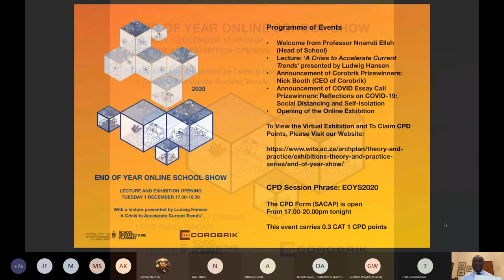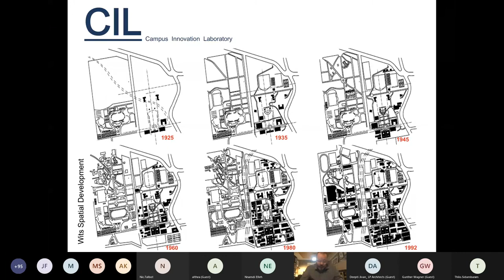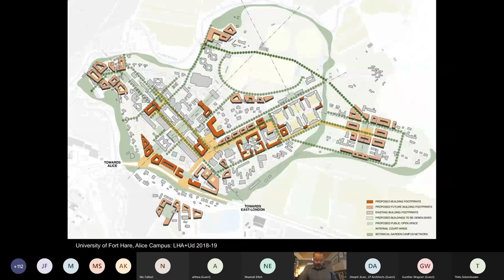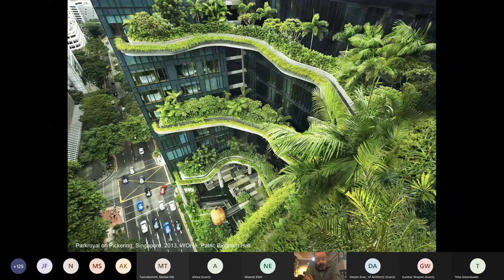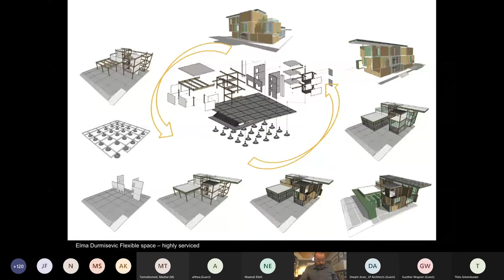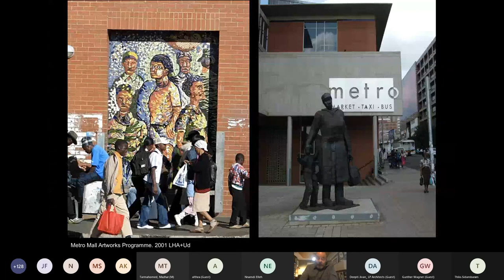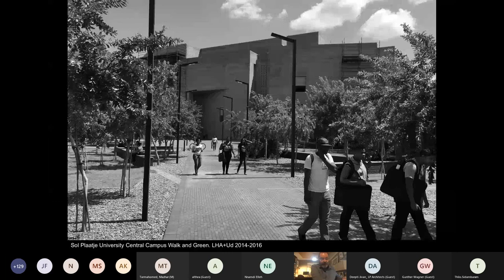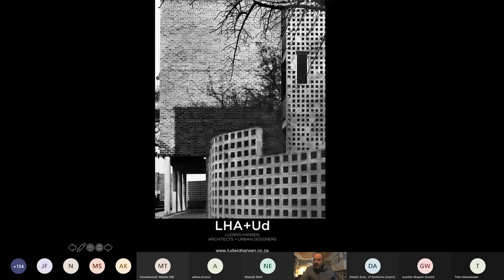Opening of the End of Year School Show: Lecture and Awards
On the 1st of December 2020, the School of Architecture and Planning at the University of the Witwatersrand held its End of Year Online School Show, with a lecture and formal opening of the virtual exhibitions. The online live event included the lecture, ‘A Crisis to Accelerate Current Trends’ presented by SoAP Senior Lecturer, Ludwig Hansen, followed by the announcement of the Corobrik prize-winners in the M.Arch (Prof) Architecture Programme and the COVID Essay Call student prize-winners, a student essay competition which asked for documentation of immediate experiences, feelings, memories and thoughts about the impacts of the COVID-19 in SoAP and WITS’ community.  The Online Exhibition can be accessed on SoAP’s